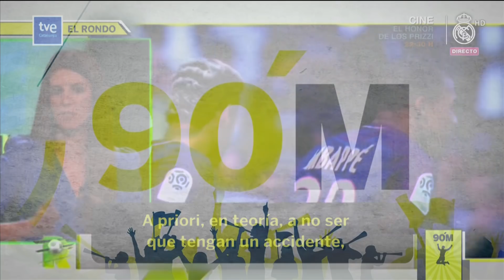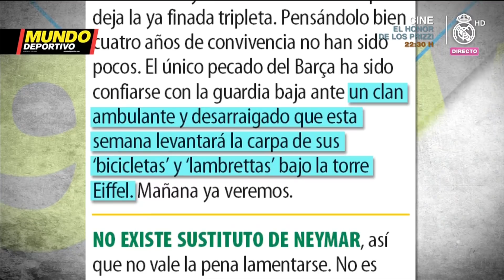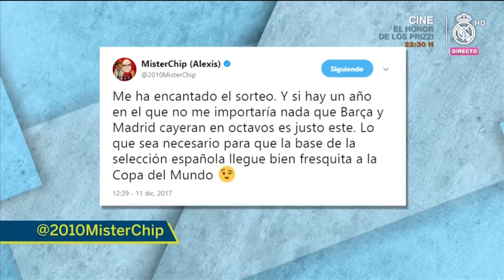90 MINUTI 247 Real Madrid TV (12/12/2017)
90 MINUTI 247 Real Madrid TV (12/12/2017)

- Sorteo de Octavos de final de Champions League
- Real Madrid - PSG
- Fiebre Mikildini

90Minuti es un programa de análisis, en clave de humor, del fútbol y el periodismo deportivo español presentado por Miki Nadal y Graciela Alvarez Lobo. "El Media Punta" es una sección de zascas a la prensa deportiva presentada por Nacho Gómez Hermosura. 90 Minuti de RealMadrid TV. Programa y contenido original de Globomedia emitido por Real Madrid Televisión, de Lunes a Jueves a las 21:30 horas. 90minuti, Real Madrid Televisión Noventa minuti, 90Minuti, 90 minuti 90 Minuti, 90M, Noventa minuti at the Bernabéu. "Noventa minuti en el Bernabéu son molto longo"